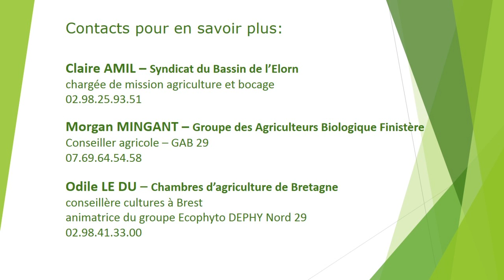La houe rotative sur maïs pour diminuer l'usage des phytos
Démonstration de la houe rotative, à l'initiative du Syndicat de Bassin de l'Elorn et accompagné par le groupe d'agriculteurs biologiques 29. Un programme suivi par le groupe écophyto DEPHY Nord Finistère, animé par les Chambres d'agricultures de Bretagne